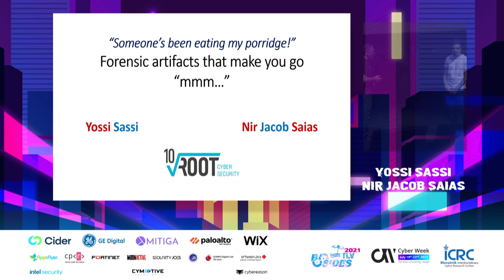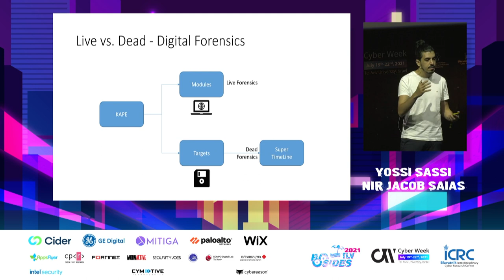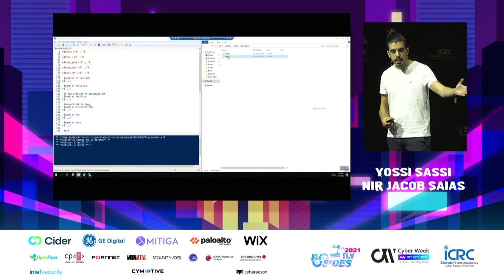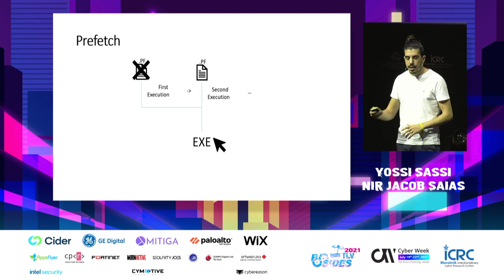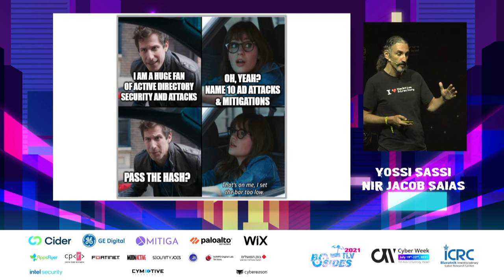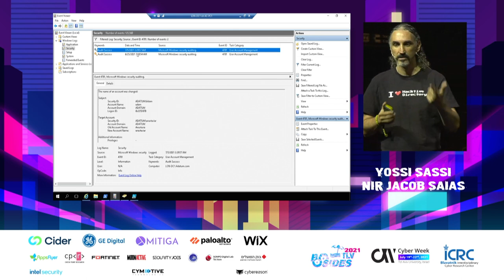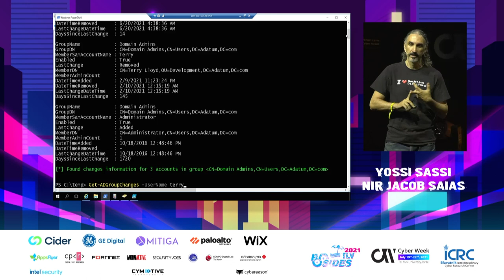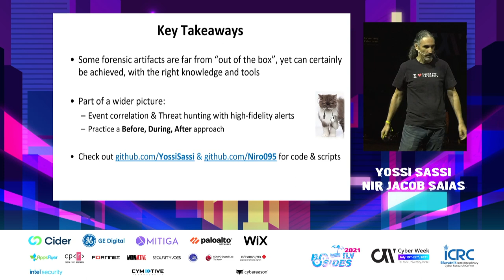Yossi Sassi & Nir Jacob Saias - Forensic artifacts that make you go "Mmm.."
Digital footprints are slightly more elusive than the traces Goldilocks left for the bears - while numerous locations exist for discovering post-act evidence, many of them aren’t as straight forward as we’d expect them to be. some are not turned on by default, or can be turned on yet impact performance. moreover, many are hardly (or not at all) documented, and above all - correlating them can become a challenging integration task. Join us for a fun dive into the pool of unusual audits, from specific actions inside office documents through hiding file streams and who did what when, covering several tools and open source scripts, some written especially for this session and will be shared for both Red and Blue teams - as we show you how to hide your trails and evade detection, and “at the same breath” - how to uncover those bread crumbs;)